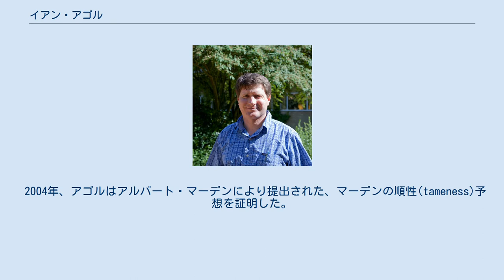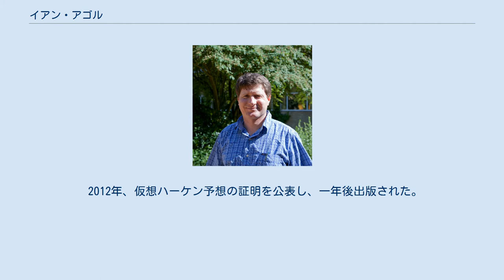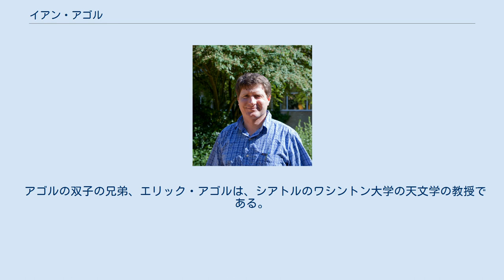イアン・アゴル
イアン・アゴル（Ian Agol, 1970年5月13日 - ）は、アメリカ合衆国の数学者で、3次元多様体のトポロジーの分野で主に活動している。
 アゴルは1998年カリフォルニア大学サンディエゴ校からマイケル・フリードマンの指導の下、博士号を取得した(タイトルは『双曲的3次元多様体のトポロジー』(Topology of Hyperbolic 3-Manifolds))。
アゴルはカリフォルニア大学バークレー校の教授である。
かつてはイリノイ大学シカゴ校の教授だった。
 2004年、アゴルはアルバート・マーデンにより提出された、マーデンの順性(tameness)予想を証明した。
この予想は、有限生成された基本群を持つ双曲的3次元多様体は、コンパクトな3次元多様体の内部に位相同型であることを述べている。
予想はまた、ダニー・カレガーリとデイヴィッド・ガバイにより独立に証明された。
予想から、アールフォルスの測度予想が従う。
 2012年、仮想ハーケン予想の証明を公表し、一年後出版された。
この予想(現在は定理)は、全ての非球面の3次元多様体はハーケン多様体により有限被覆されるだろうと述べている。
 アゴルとカレガーリ、ガバイはマーデンの順性予想の証明に対して、2009年クレイ研究賞を受賞した。
 2005年、アゴルはグッゲンハイム・フェローだった。
2012年には、アメリカ数学会のフェローになった。
 2013年、アゴルはダニエル・ワイズと共に、ヴェブレン賞を受賞した。
 2015年、アゴルは「順性予想と仮想ハーケン予想、そして仮想ファイバー化予想の解決を含む、低次元トポロジーと幾何学的群論への目を見張る貢献」に対し、数学ブレイクスルー賞を受賞した。
 2016年、米国科学アカデミーにの会員に選出された。
 アゴルの双子の兄弟、エリック・アゴルは、シアトルのワシントン大学の天文学の教授である。